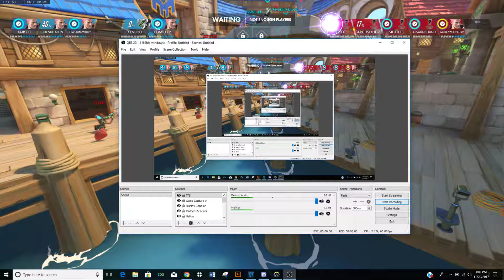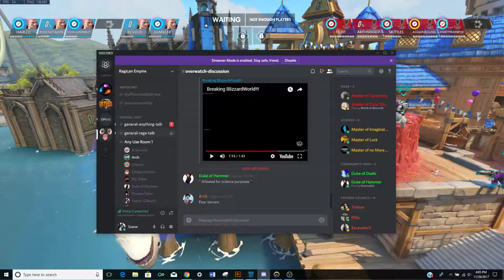Shark Testing! pt1